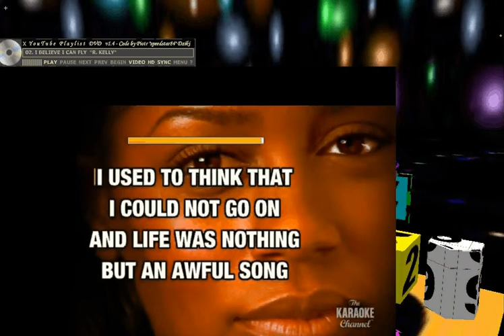imvu youtube karaoke player video